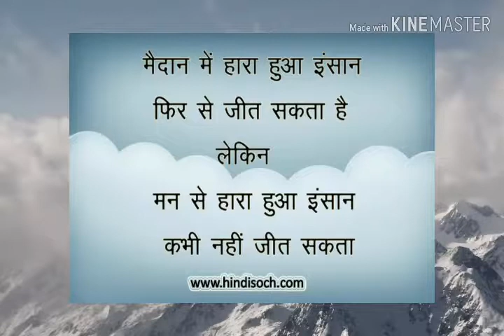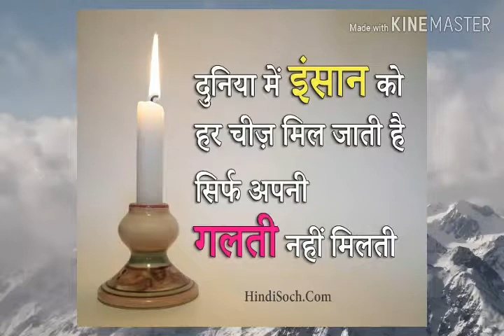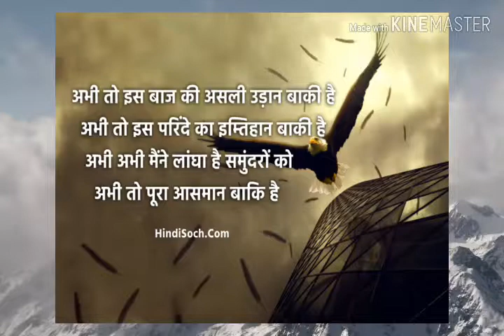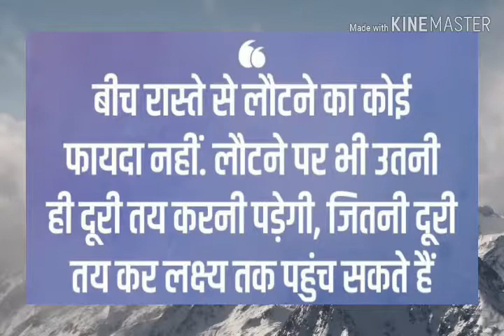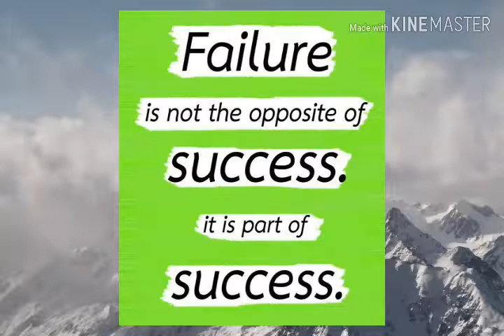Best motivational songs 2019/indias best motivational song/educational motivation song